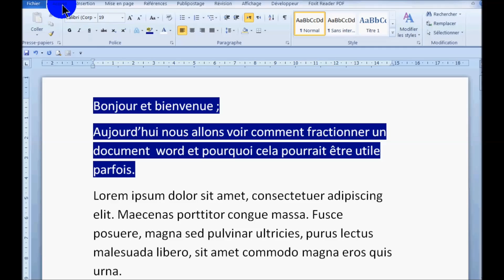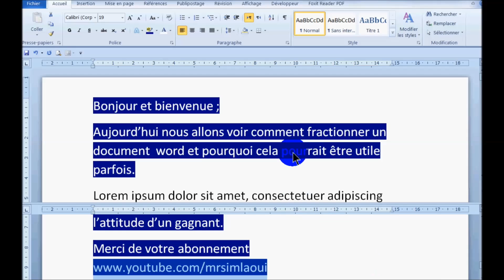word 2010 comment fractionner un document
et merci
Cette vidéo montre  comment fractionner un document WORD  et pourquoi c'est parfois utile de le faire.